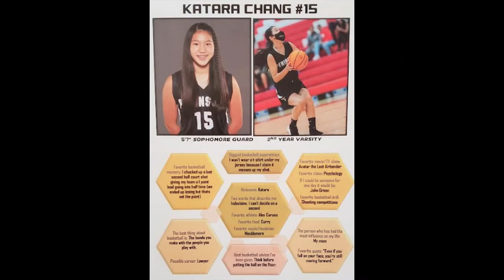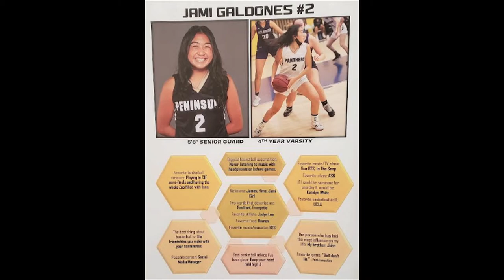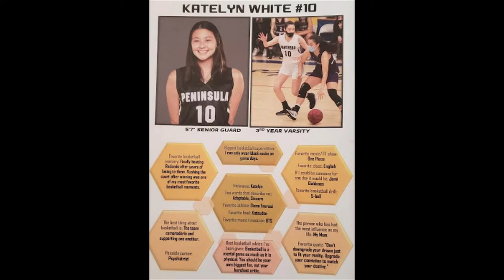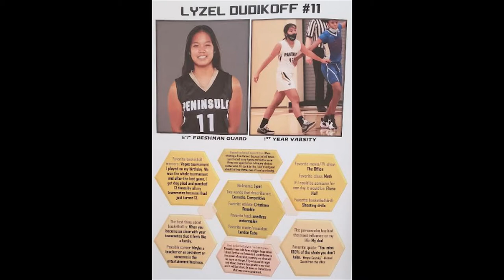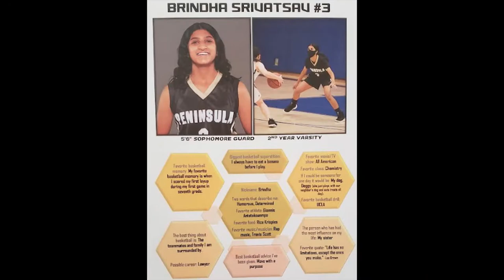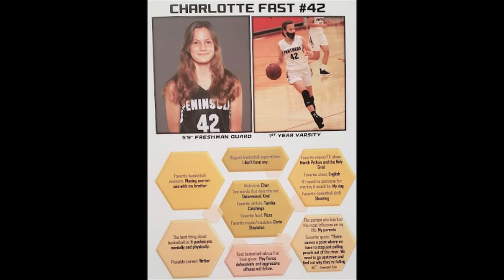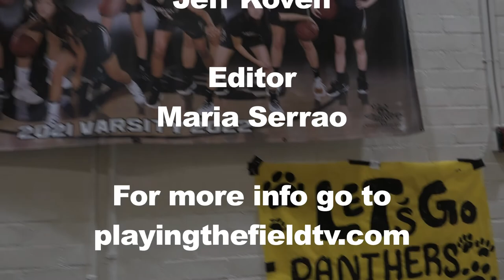PVPHS Girls Basketball Team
Playing the Field visits with the 2022 Peninsula High Panthers Girls Basketball Team. Maria Serrao hosts